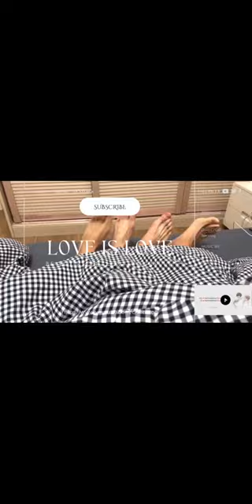[Engsub/BL] Can we take a bath together tonight? || Chen Lu & Liu Cong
Chen Lu/ Trần Luật: @Clv陈律

Jen Vlog